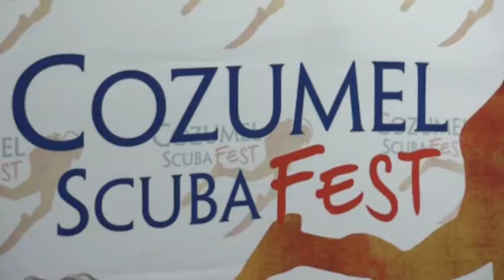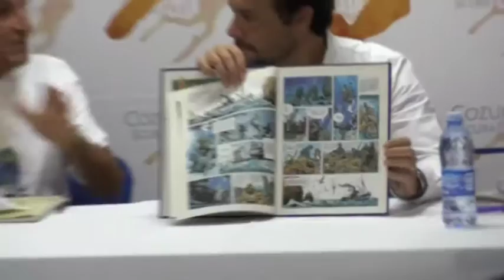Se dieron detalles de realización de Scuba Fest Cozumel 24/3/2017